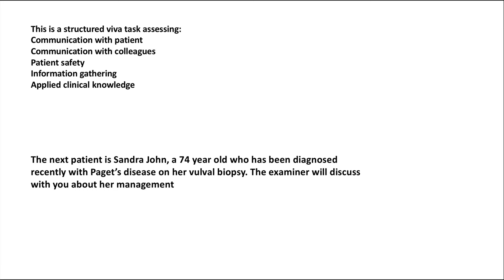paget’s disease of the vulva